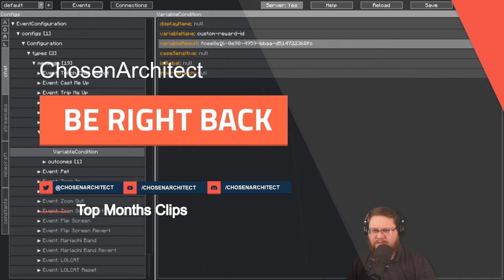Create: Arcane Engineering | Day 16 | Infinite Ore Generation Train Logistics